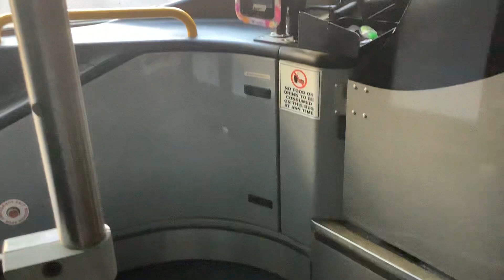Transdev Capalaba:No.549 Mercedes Benz 0500LE Volgren CR228L: Route 251 Outbound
Hi guys hope your doing well and welcome to this week’s weekly bus video. This time it is a Mercedes Benz 0500LE with Volgren CR228L body from Transdev. I also decided to try film from the very front seat especially as peak hour routes are very busy and I wanted to avoid filming anyone.
Date: 23/8/23
Body: Volgren CR228L
Chassis: Mercedes Benz 0500LE
Depot: Capalaba
Rego: 549RXO
Seating: B49DW
Livery: Translink
Route: 251 (Brisbane City to Ormiston)
Service Operator: Translink QLD
Service Provider: Transdev Capalaba